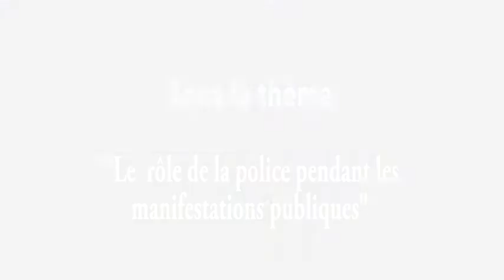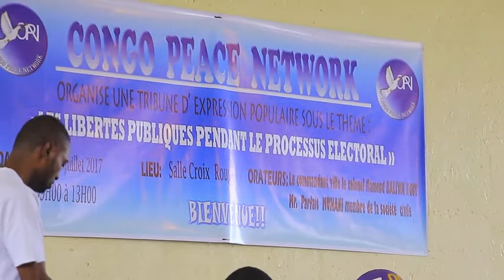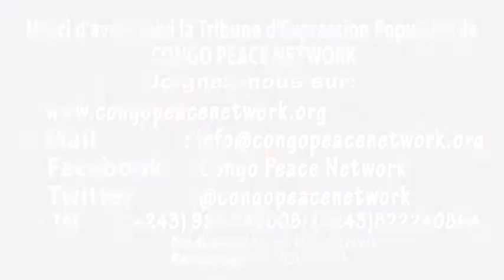TEP à Goma sur les rôles et missions de la police pendant les manifestations publiques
Tribune d'Expression Populaire tenue à Goma le 27 Juillet 2017 sur les rôles et missions de la police pendant les manifestations publiques.
orateurs:
-Le Colonel Flamand Baliwa Ngoy (Commandant ville de Goma de la Police National Congolaise),
-Parfait Muhani (Activiste de la Société Civile et militant du mouvement citoyen Lutte pour le Changement, LUCHA)